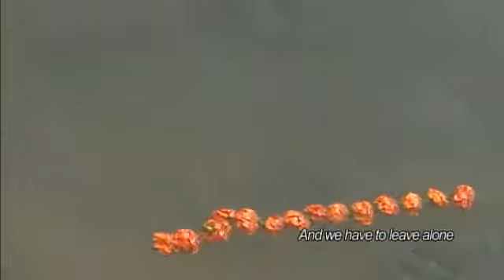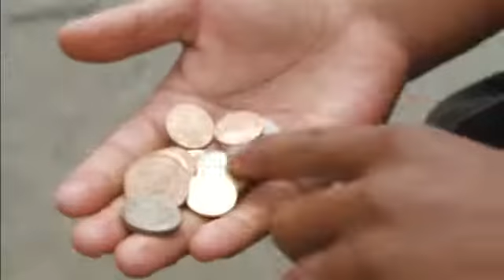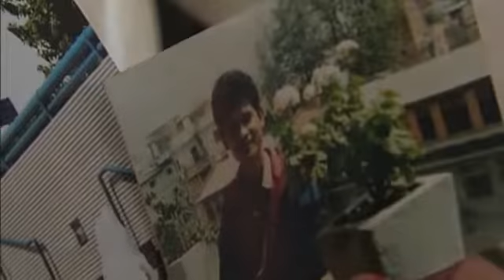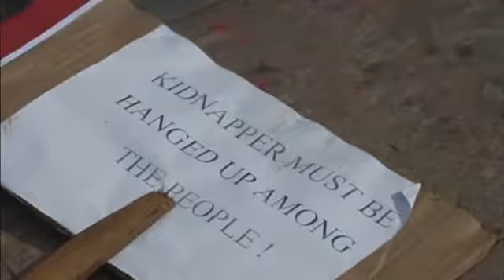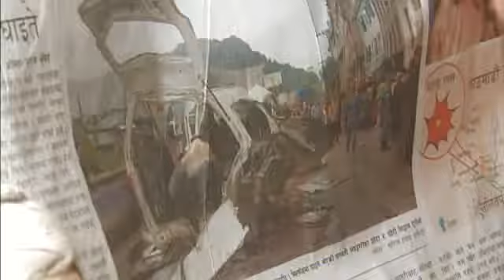Children of God - Nepal Documentary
Synopsis:
The documentary Children of God starts and a striking statement is soon made in the voice of a child. The child informs the man behind the camera, and transversely the audience, that he is 12 years old, and will die by the next year, at 13 years old. This isn't said as a plea for help, an offer to escape his current situation, or even a doomsday prophecy of sorts. It is said and meant as a statement of warped hope for the near future of one of Nepal's "dirty boys."

In truth, the struggles faced and story told in this documentary happens to all of us, but likely not quite like this. We all experience loss, change, struggle of some sort, and we all get to choose, in some capacity, how we'll handle things and whether or not it's worth it to us to see another day. For Alesh Poudel, a young boy who has not yet hit puberty but lives with more responsibility than a lot of adults will ever be able to face, life and death are almost a simultaneous thing.

Living in the not so quiet corners of a crematorium located on the Ganges, a river believed to flow straight to heaven and the gods, he swims and bathes in the ashes of the deceased who have left their families with requests to be laid to rest there when they pass on, and he survives on what those people live behind in a variety of ways.

Poudel is quick witted, and has obviously picked up a unique sort of wisdom in correlation with his daily life filled with family strife and financial struggle, but seems unaware of the strange parallels in his life, and his lack of worldly experience makes itself evident in ways including his abstract but tangible ideas about home, heaven, and what is truly possible outside of the only land he's ever known, as well as an unintentionally ironic metaphor he proudly makes in a moment of peace; that his four year old sister is pure like the water of the Ganges.

Familial and societal bonds in the society of Nepal are also explored in Children of God, and while you will be left with questions, it won't be for a lack of effective story telling or direction. There are moments in the film when subtitles aren't present. Perhaps for legal reasons or out of respect for the people being filmed, but this absence, which isn't completely where your questions will stem from, can make you feel out of the loop as an English speaking audience member.